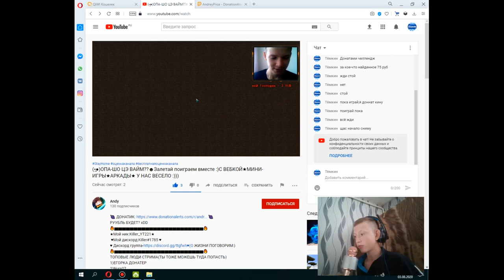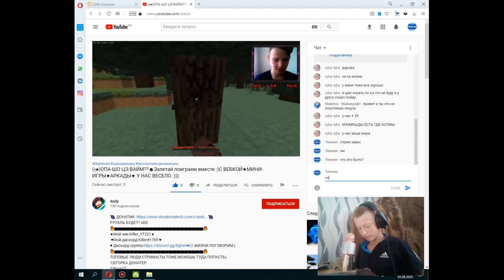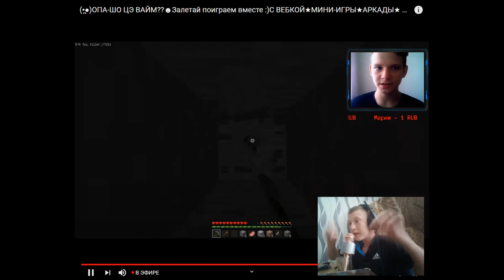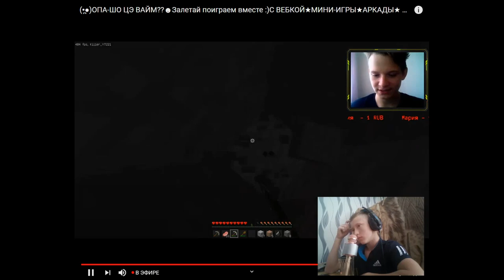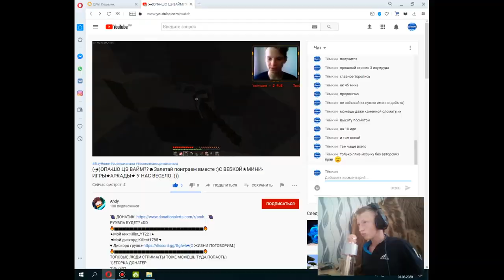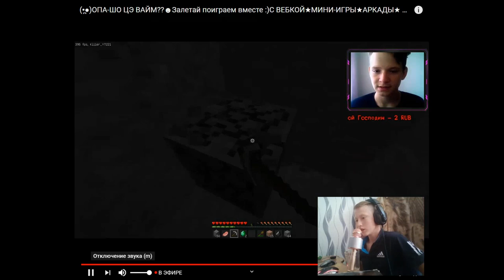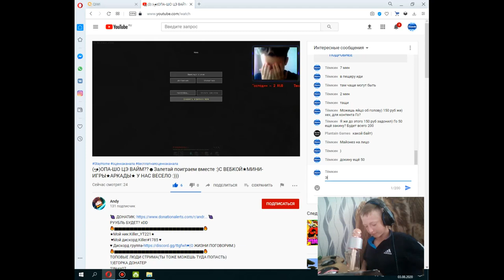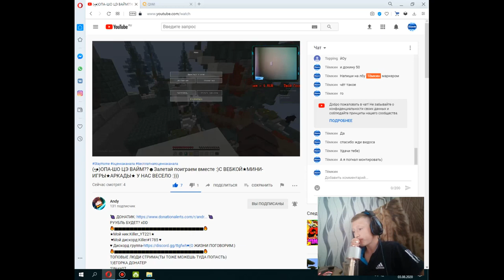ДОНАТ 100 РУБЛЕЙ ЗА КАЖДЫЙ НАЙДЕННЫЙ ИЗУМРУД В МАЙНКРАФТ // ПРИШЛА МАМА НА СТРИМ! МАМА НА СТРИМЕ!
Мой ник: TemkinYT
Сервер: PLAY.TESLACRAFT.ORG
ДОНАТ
💵Донат от 3₽.(Модерка 10₽)
🎈 Задания отправляются 1 донатом.

✔️Топ донатеры:
❤Artem_Uvarov - 2300 RUB
👏2. CLIM BLACK  - 860 RUB
👏3. Максим Попов - 530 RUB
"Спасибо вам, ребят."
СТРИМ ПО МАЙНКРАФТУ/ИГРАЮ НА TESLACRAFT/РЫЗЫГРЫШ ЛИЦЕНЗИЙ/ИГРА ПАТИ БЕСПЛАТНО/СТРИМ С ВЕБКОЙ! ЗАХОДИ
ПРАВИЛА ЧАТА:

?МАТ БЕЗ ЗВЁЗДОЧКИ - МУТ
? КАПС В МЕРУ
? ЗАПРЕЩЕН СПАМ В ЛЮБОМ ЕГО ПРОЯВЛЕНИИ - МУТ НА 300 СЕК , ЗА ПОВТОРНОЕ НАРУШЕНИЕ - БАН
? ПИАР ЧУЖОГО КАНАЛА, ПРОСЬБА О ВЗАИМКАХ - МУТ , ПОВТОРОНО - БАН
? ЗА СПОЙЛЕР ИГРОВОГО ПРОЦЕССА - ПРЕДУПРЕЖДЕНИЕ, ЗАТЕМ МУТ НА 300 СЕК, ПОВТОРНО - БАН.
? ОСКОРБЛЕНИЕ СТРИМЕРА, МОДЕРОВ, УЧАСТНИКОВ ЧАТА - БАН.
? ОБЩАЙТЕСЬ, ДРУЖИТЕ, ЗНАКОМЬТЕСЬ, ВСЁ ДЛЯ ВАС - УВАЖЕНИЕ!

Информация обо мне
✔️Ну ладно) Меня зовут Артём!
Просто обожаю снимать видео и стримы на ютуб, но иногда нету возможности! Надеюсь ты уже подписался, мне будет очень приятно, если именно ты будешь смотреть мои видео и не пропускать стримы! 🙉Удачи, счастья тебе, здоровья тебе и твоим близким!
Ещё: 📜Я очень дешёвый дизайнер и интромейкер, ссылочка на мою дизайнерскую группу по оформлению будет немного ниже в моих ссылках!
ПОЛЕЗНЫЕ ССЫЛКИ
Я очень дешёвый дизайнер и интромейкер!

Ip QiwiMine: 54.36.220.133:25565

Мой ник: TemkinYT

😜ДЕВАЙСЫ и т.д.
🎬Снимаю через: Bandicam
🎞️Монтаж: Movavi Video Suite
📹Экшн камера: Xtry 4k Ultra HD
🎧Наушники: STORMus and Redmi Airdots
🖥️Монитор: SAMSUNG SyncMaster 920n
📱Телефон (Андроид): DEXP BS155
🖱️Мышки: Logitech and Bloody
:)Клавиатура: Logitech
🎙️Микрофон:WS-858
💵Комплектующие ПК
📼Видео Карта: Radeon RX 580 Series
📢ОЗУ:16 ГБ
💙Процессор: Intel(R) Xeon(R) CPU ES-2640 0 @ 2.50GHz
Теги and Хэштеги
зерновка, zernovka, донат, рандом, стример, стримерша, ДОНАЧУ, рандом определит размер доната, pthyjdrf, яуктщмлф, сундук, доначу стримеру, макатао, рандом определит размер доната 3, makatao, шкатулка, зерновка донат, kyivstoner, киевстонер